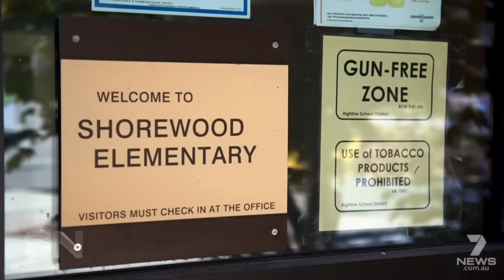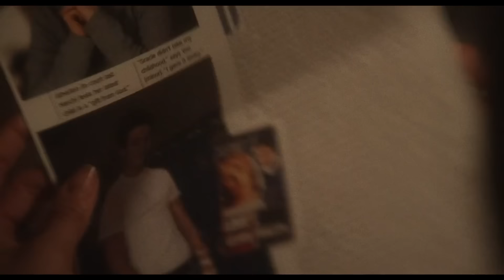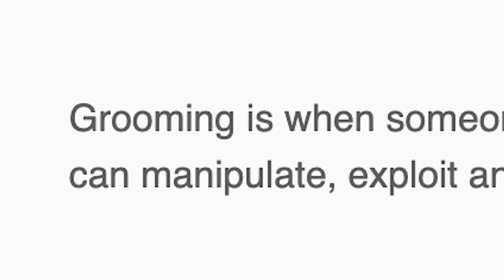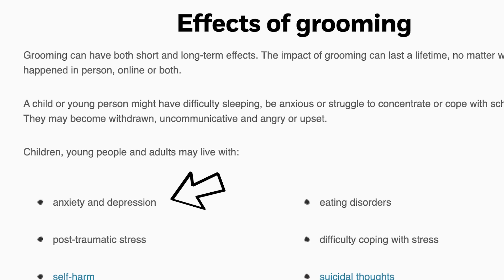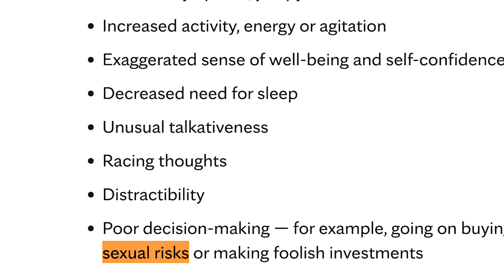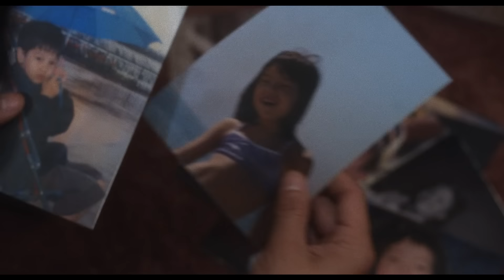The PSYCHOLOGY, SYMBOLISM, and TRUE STORY of May December Explained | Non-Spoiler Video Essay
In this Netflix May December video essay and May December analysis, I take a deep dive into the new May December movie, starring Natalie Portman, Julianne Moore, and Charles Melton. Directed by Todd Haynes, the film is a perfect blend of comedy, drama, and psychological thriller, exploring themes of humanity, romance, and trauma. I believe this film is excellent in capturing the major themes within the case of Mary Kay Letourneau and Vili Fualaau through great writing, acting, directing and filmmaking.

Furthermore, in this May December explained video (spoiler-free) and Lucas Blue May December review, I'll delve into the film's symbolism and hidden meanings, uncovering the May December easter eggs, examining how it explores the age old debate of nature vs. nurture, and the criminal vs. the victim of mental illness.

This May December review breaks down why May December is perfect, what May December means for the future of thriller, romance, and drama movies, why May December works, and what makes May December so shocking. This is why I love May December. Hope you enjoy!

Cast: Natalie Portman - Julianne Moore - Charles Melton - Cory Michael Smith - Elizabeth Yu - Piper Curda

CHAPTERS
00:00 Intro & Agenda
00:50 The True Story
03:15 The Psychology
06:14 The Symbolism